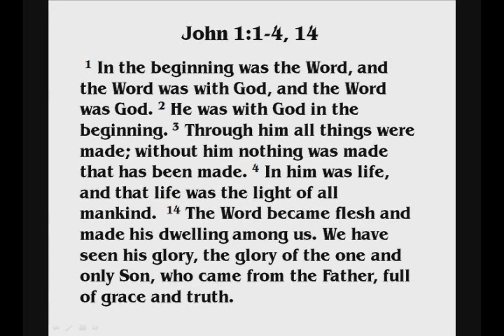Matthew 11:1-30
John the Baptist from prison sent his disicples to ask Jesus if he was the ONE who was to come or was another to be expected? Jesus responded to John's question by telling John's disciples to go and report to John what they had heard and seen. What they had heard and seen were these things: "The blind receive sight, the lame walk, those who have leprosy are cured, the deaf hear, the dead are raised, and the good news is preached to the poor." When John would have heard this, he would have heard the words of the prophet Isaiah resounding in his mind and heart. The long-awaited Messiah HAD COME. The LONG WAIT was over.

We hear, however, that though among those born of women, none had been raised up to be greater than John, yet "he who is least in the kingdom of heaven is greater than he." Why is that? And what do the words, "From the days of John the Baptist until now, the kingdom of heaven has been forcefully advancing, and forceful men lay hold of it" mean?

In these passages, we hear Jesus 'denounce" the cities of Korazin, Bethsaid, and Capernaum. Why would he do that?